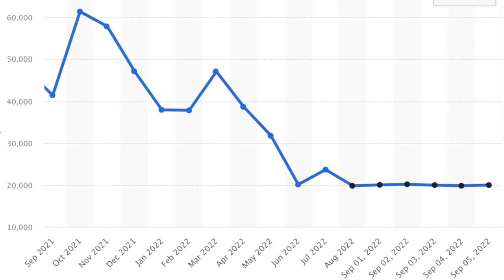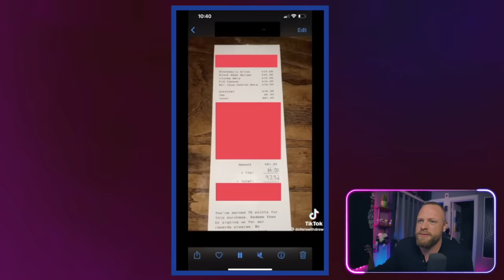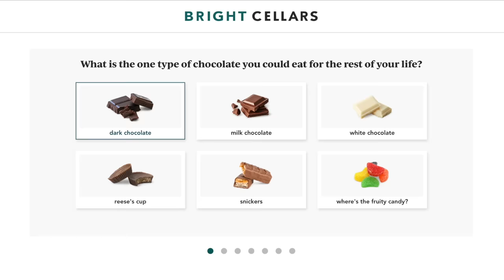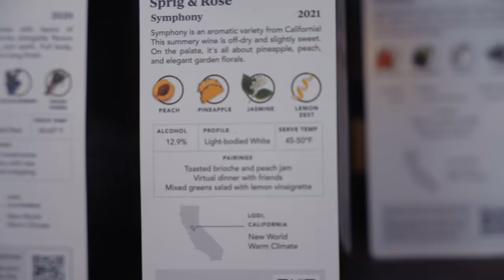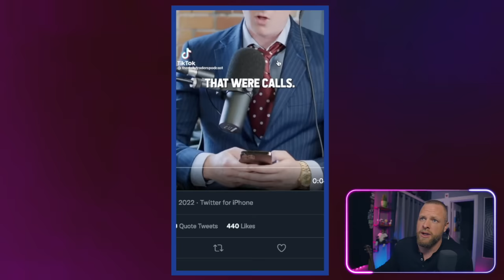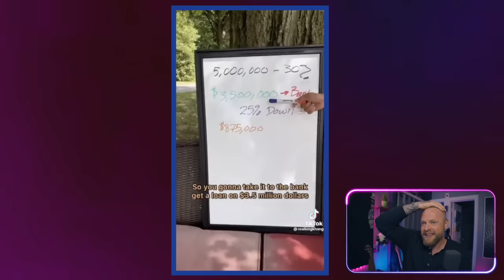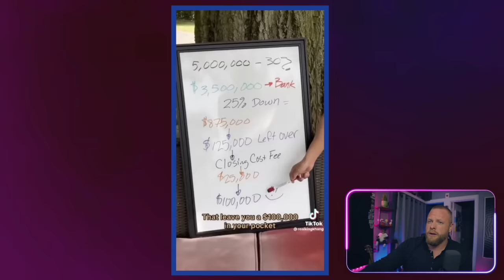POV: Your Car Payment Is More Than Your Rent (please arrest these people)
for a total of only $55 including shipping! Bright Cellars is the wine club that matches you with wine that you'll love. Get started by taking the quiz to see your personalized matches.